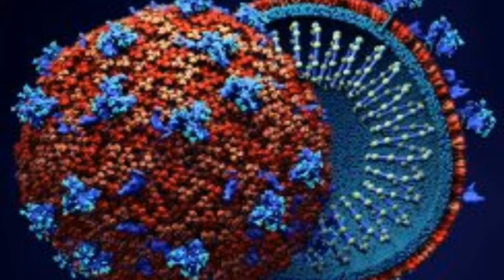حیدری وجودی شاعر و عارف نامدار کشور در گذشت;(زندگی نامه)